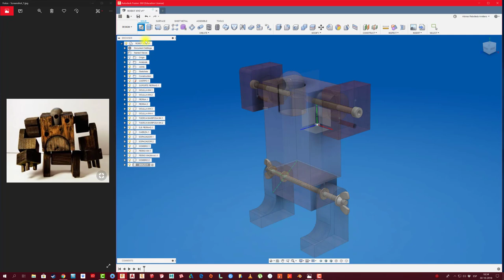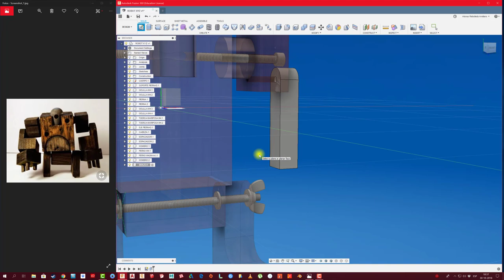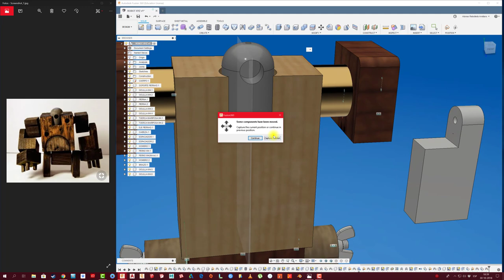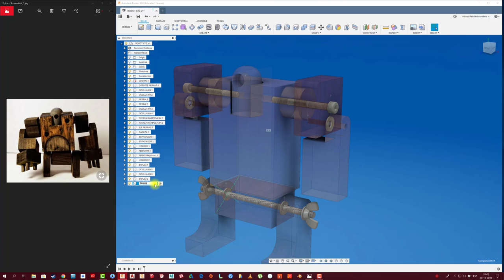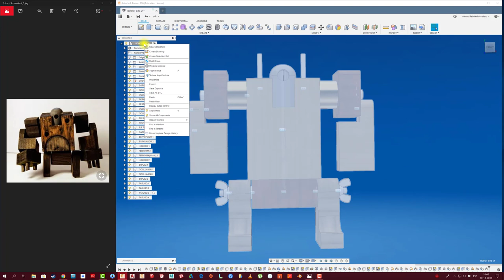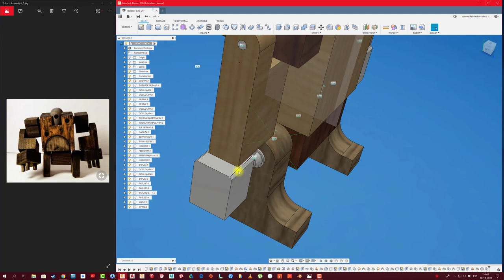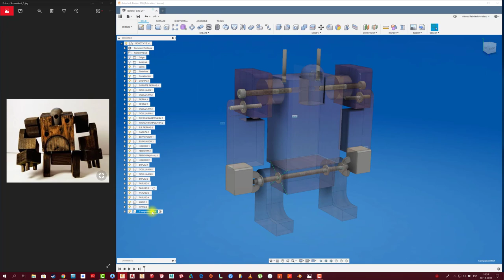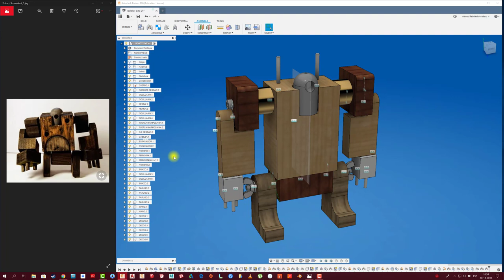FUSION 360 #125: ROBOT PARTE#4